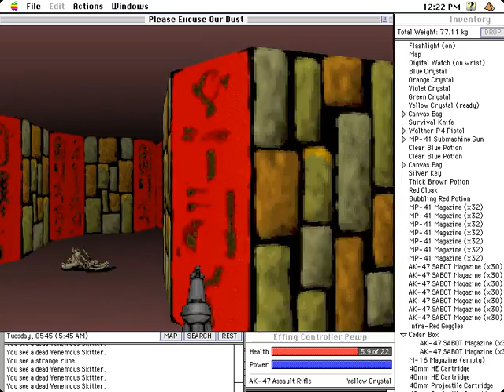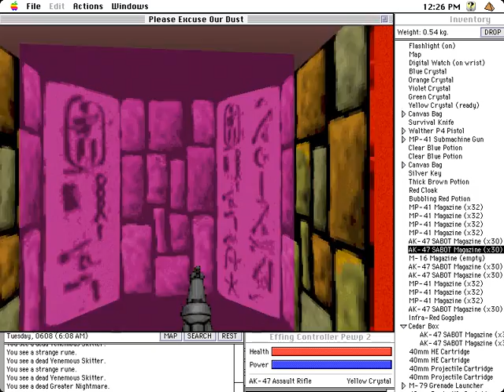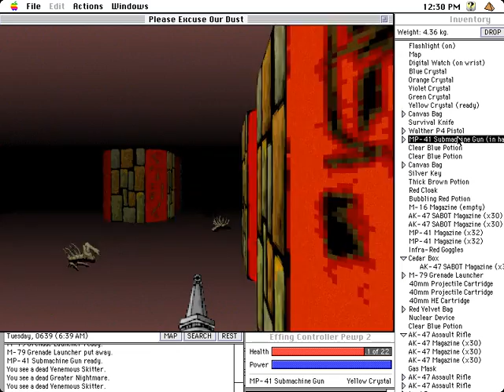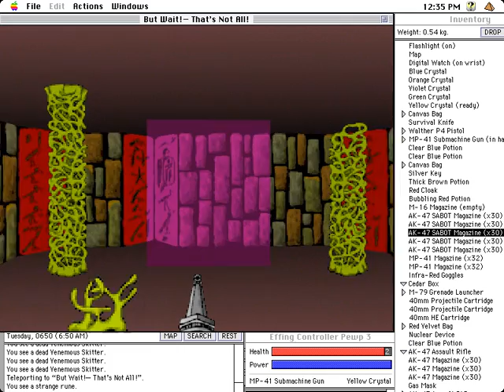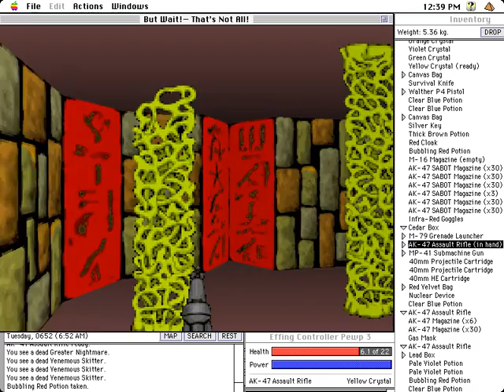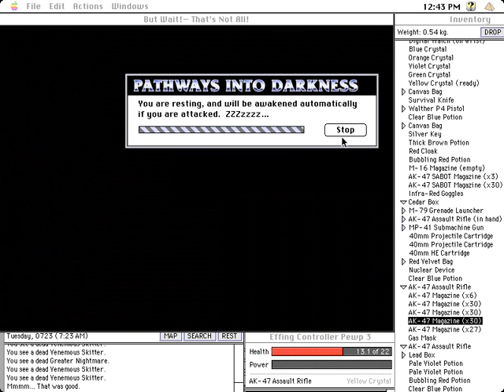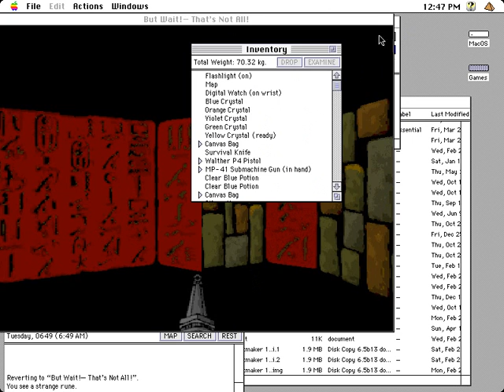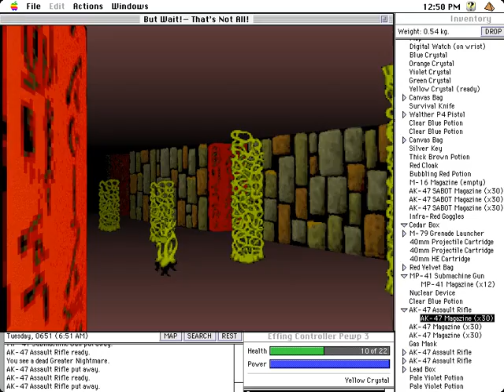Let's Play Pathways into Darkness - Part 21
I feel like I'm inside one of those cash-grab booths where all of the money is blowing around you, except instead of money, it's green goo and science balls.